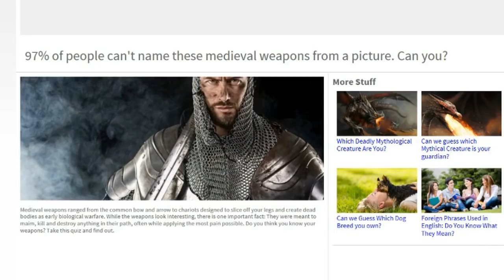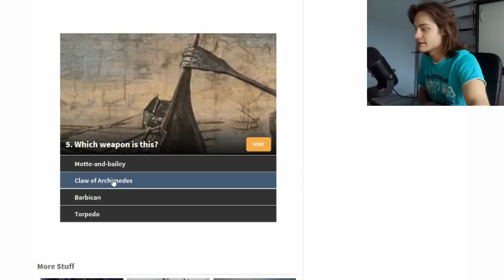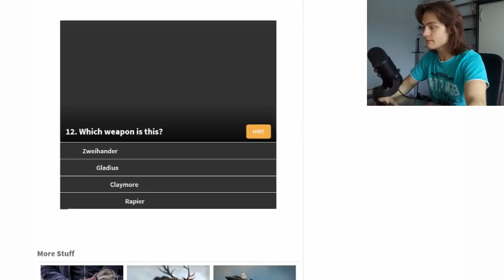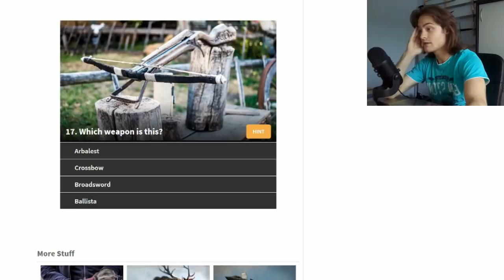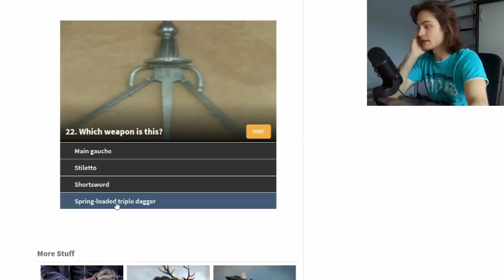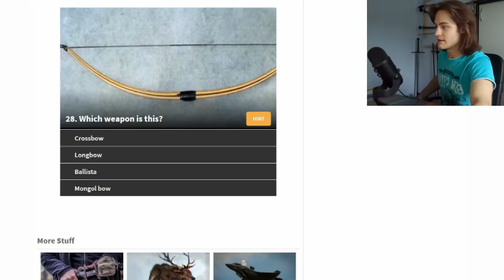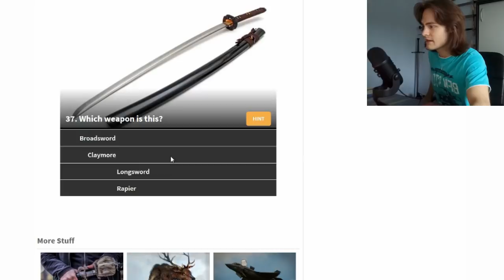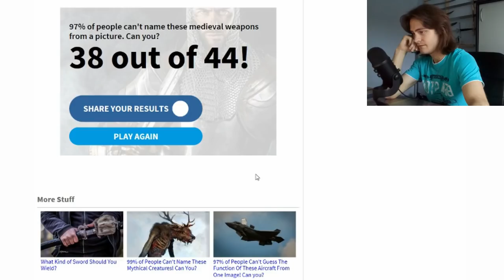97% of people can't name these medieval weapons from a picture. Can you?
Hey guys, SnapJelly here and 97% of people can't name these medieval weapons from a picture. Can you?

best quiz in the world, 5/7